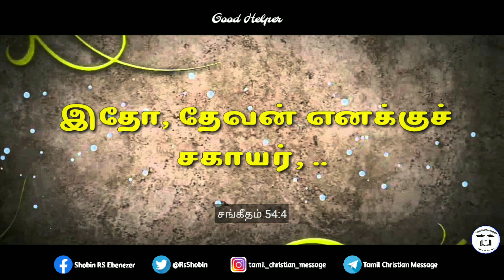When stranger rises against us | Good helper | Tamil Christian message | ஷோபின் | PSALMS 54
Welcome to Tamil Christian message
In this video I spoke about what should we do when a stranger rises against us.

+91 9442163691